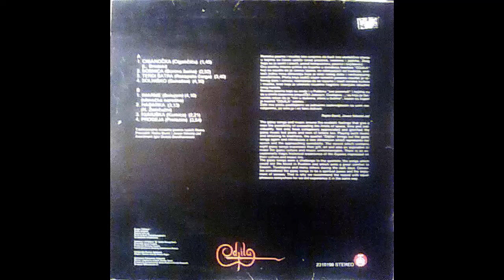Odjila - Ciganocka - (Audio 1984) HD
Arranged By – Igor Dunjić - Zveržhanovski
Written-By – L. Brodski